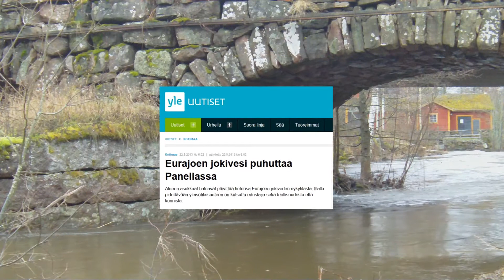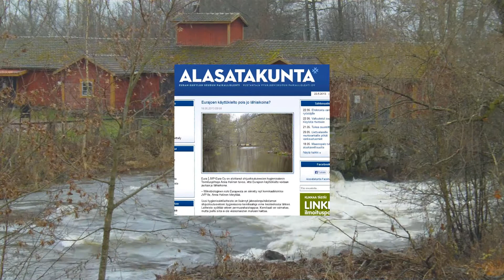Uutiskooste 22.05.13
Uutisia 22.5 pidettävästä Eurajoki-illasta, ja tapahtumista sen ympärillä.
Kooste: Samuli Seppälä - Eurajoki-työryhmä
Uutiset: YLE Satakunta, Lounais-Suomen uutiset ja Alasatakunta